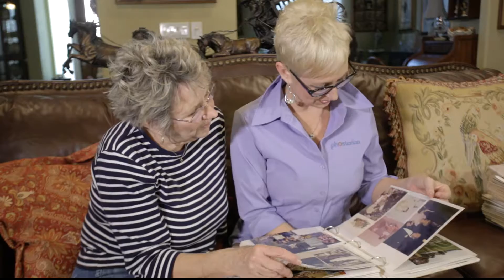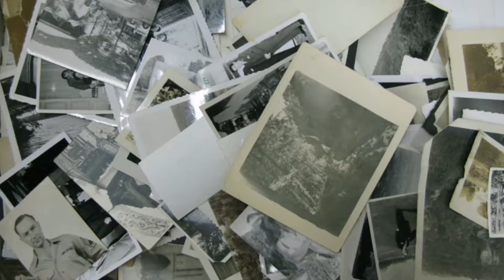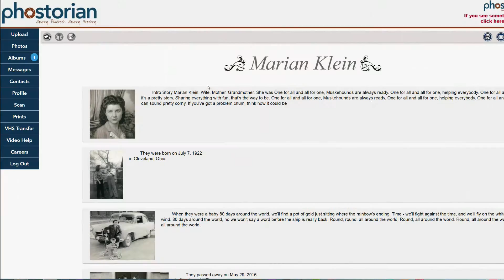Phostorian - Every Photo Every Story